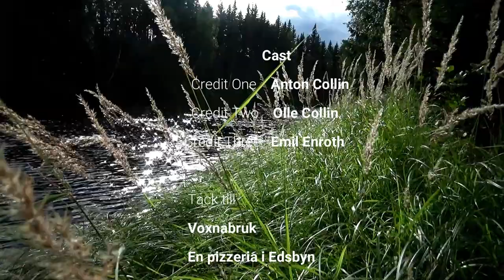Fishingtrip Dudes i Voxnan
Fiskeresa med inte så mycket fisk tyvärr, blev mest öl.